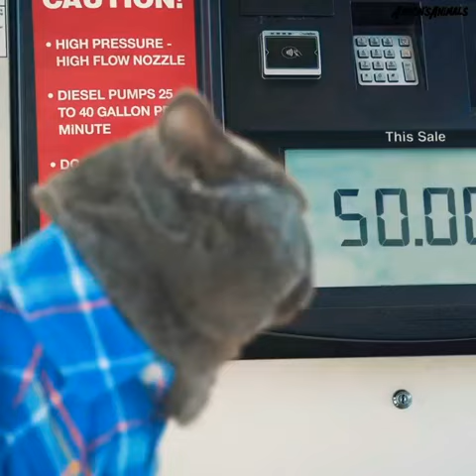Driving Peeves - Cat version